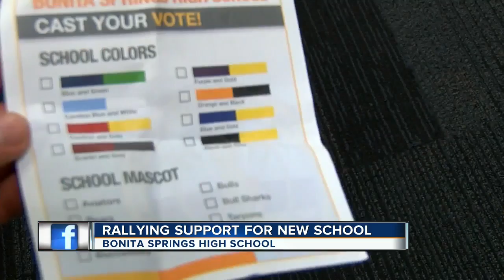Principal makes recruiting pitch for new school